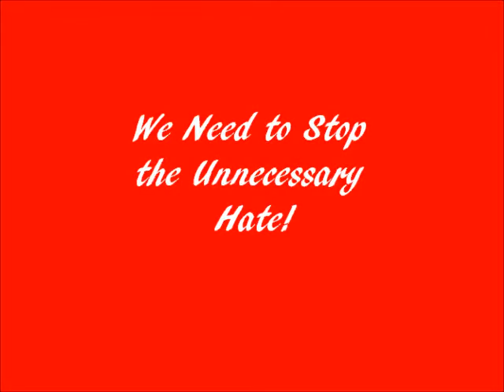Stop the Unnecessary Hate.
You don't truly hate someone unless they have done something horrible to you.